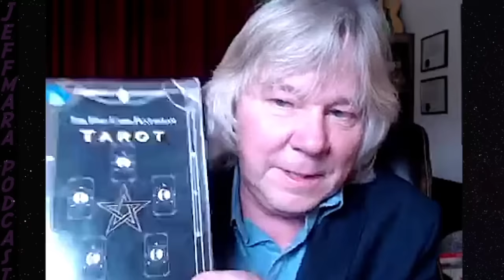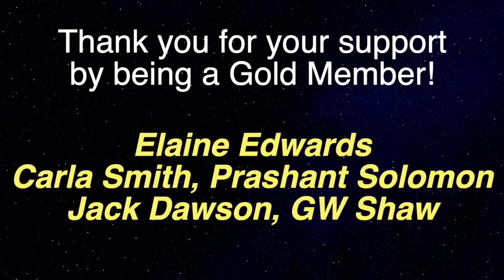He Died & Came Back - Near Death Experience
Near-death experience guest 1094 is marv machura who as a result of his car accident had a near death experience.

The Five-Card Pentagram Tarot

Marv Machura Music